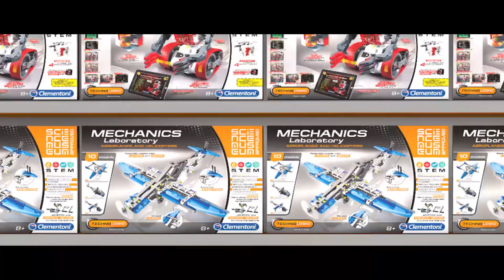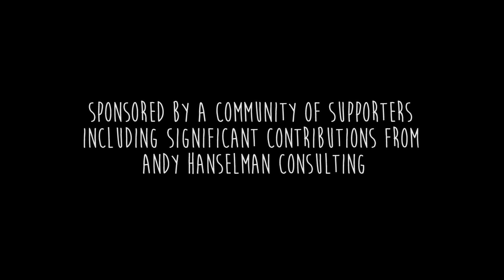The Wacky Way Home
Lucifer, a giant swamp leaf, thinks his prayers have been answered when he meets Gear, a robot, outside a toy shop in Rotherham. Lucifer needs to get back to his swamp and Gear can help him - if they can find a new 3G chip. But someone else has other plans for Gear...
Written by the children of Grimm & Co, Produced by Seventy1 Digital